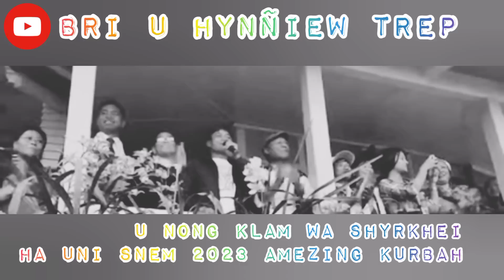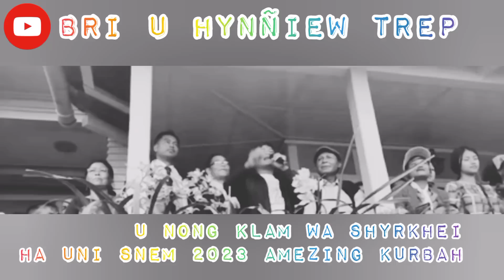Sa shisien mih biang u Bah Amazing Kurbah stad sakhiat u klam dahun wow ap